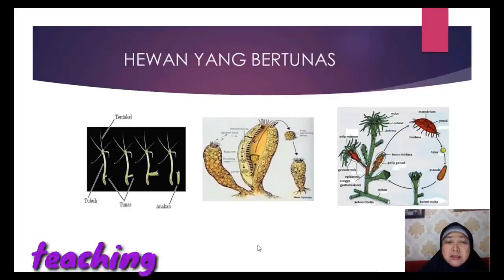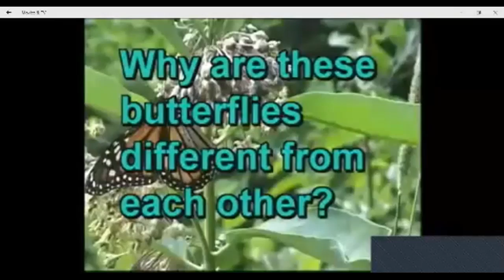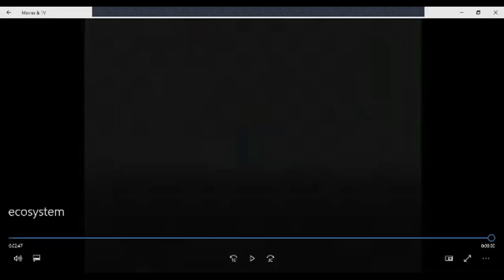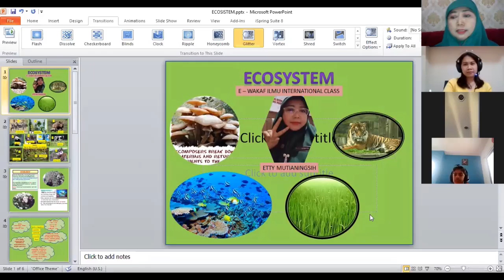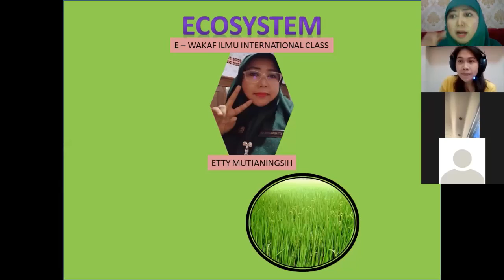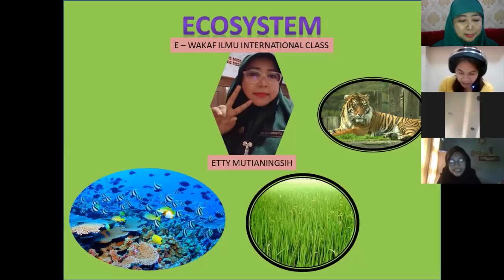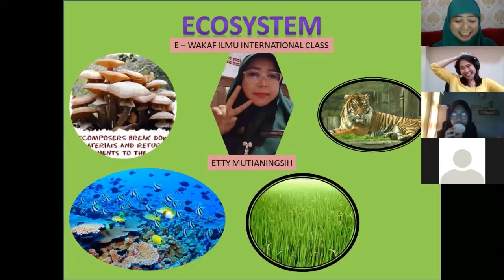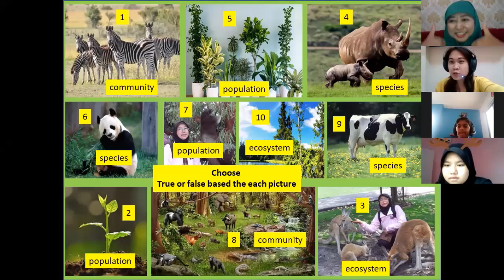INTERNATIONAL CLASS E-WAKAF ILMU WITH INDONESIA, MALAYSIA STUDENTS ,3 TEACHERS FROM DIFERENT COUNTRY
Meningkatkan kompetensi ilmu dengan berkolaborasi dengan negara lain di jaman sekarang perlu dilakukan. Untuk menambah wawasan dan kepercayaan diri siswa dengan bisa bergabung di kelas internasional akan sangat menarik. Pada kali ini adalah awal kami merintis bagaimana bisa belajar dengan siswa dan guru dari negara lain menggunakan zoom meeting. Kesempatan kali ini selama 40 menit kami belajaar tahap 1 kami bagi sesi 1 kemudian akan dilanjutkan videonya di sesi 2 untuk minggu depan. Kami terdiri dari siswa dari malaysia, dan indonesia. Guru dalam kelas ini adalah saya bu etty , Miss Ha dari Vietnam dan Miss Mintra dari Thailand. kami berusaha berkolaborasi bersama anak anak bermain sambil belajar.
Kami mnggunakan zoom meeting 45 menit dan menggunakan media bant Video Ekosistem berjudul Biotic Ecosystem komponen mohon maaf sumberya saya tidak tahukarena saya peroleh dari pelatihan beberapa tahun yang lalu.
Semoga tayangan ini bisa memberi manfaat. Kami mohon maaf karena sedang belajar jauh dari sempurna. atas perhatiannya kamiucapkan banayk terimakasih.